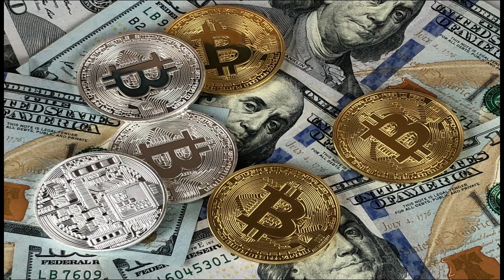Mazinga ombwe | Nguvu za Miujiza | Apportation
Apportation:

ni moja kati ya aina ya nguvu za miujiza ambayo hii humuwezesha mtu kutoa kitu kutoka upande mmoja kwenda mwingine based from Spiritual world to physical world.
Baadhi ya watu hutumia hii katika mazinga ombwe kupoteza kitu mfano ndege aina ya njiwa na kumtokezesha sehemu ya pili achilia mbali katika sanaa ya mazingaombwe iliyojaa mbwe mbwe na uongo mwingi hii hufananisha na apportation lakini sio hivyo,